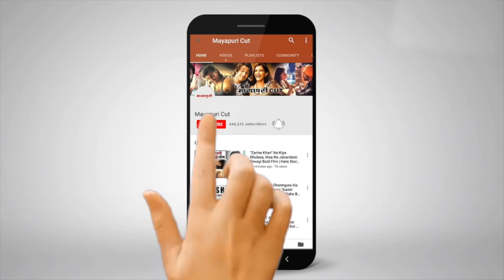"Varun Dhawan" And Other At The Special Screening Of The Film "Kesari" | Akshay Kumar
अक्षय कुमार की फिल्म केसरी रिलीज हो गई है और फैंस को अक्षय कुमार की एक्टिंग और फिल्म दोनों ही बेहद पसंद भी आ रही है। अब एक बार फिर फिल्म रिलीज के बाद फिल्म की स्क्रीनिंग रखी गई जहां फिल्म देखने वरूण धवन पहुंचे।